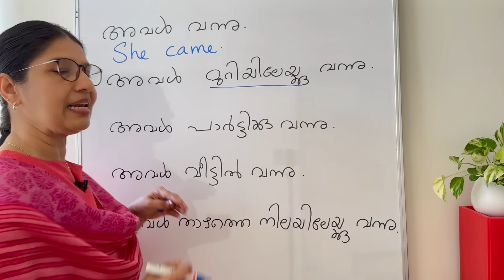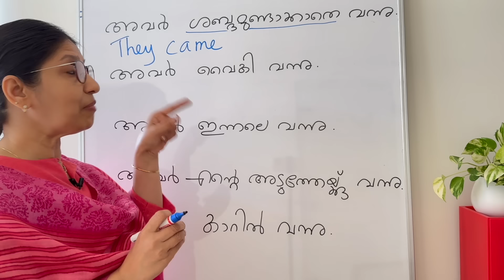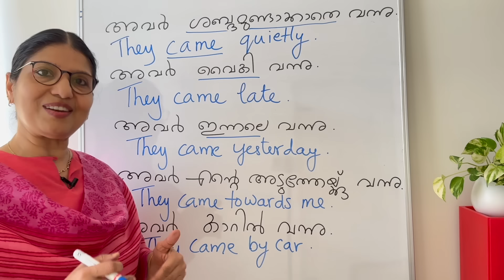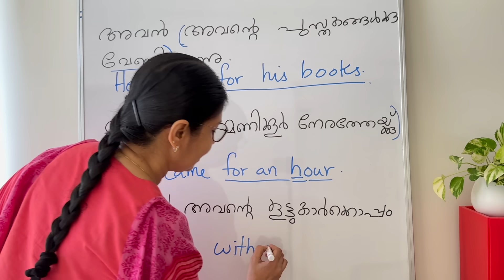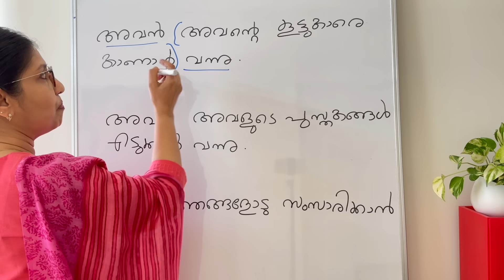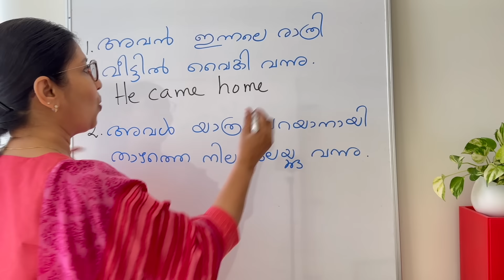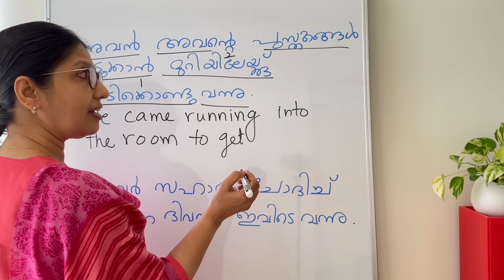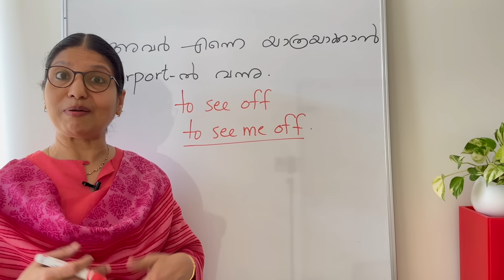HOW TO MAKE LONG SENTENCES IN ENGLISH? | English ഈസിയായി പഠിക്കാം | English in Malayalam | Ln - 185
വലിയ ENGLISH SENTENCES ഉണ്ടാക്കുമ്പോൾ തെറ്റിപ്പോകാറുണ്ടോ? എങ്കിൽ ഈ video നിങ്ങൾക്കുള്ളതാണ്. ചെറിയ English sentences-ൽ തുടങ്ങി പതിയെ വലിയ sentences ഉണ്ടാക്കാൻ എളുപ്പത്തിൽ പഠിക്കാം.